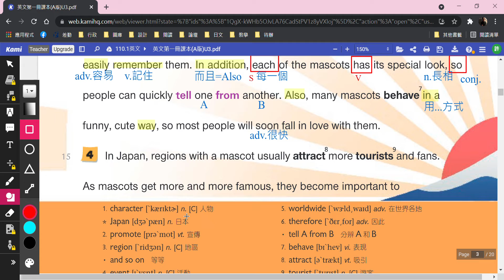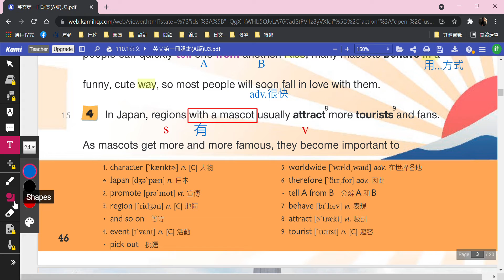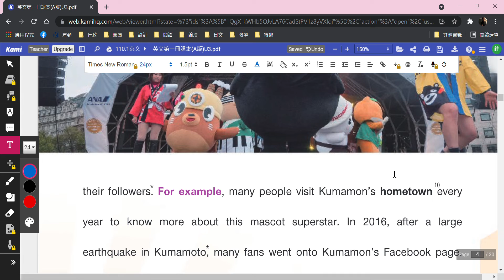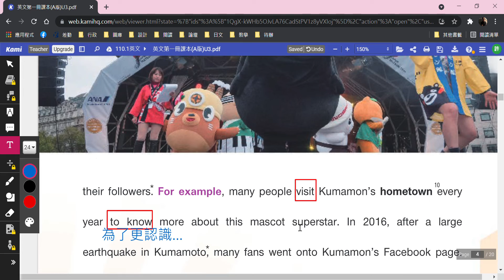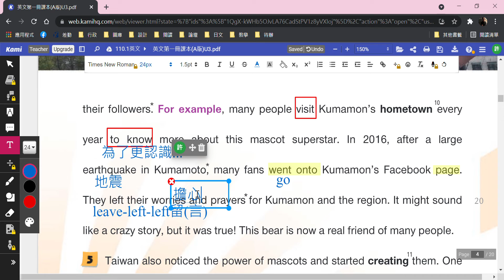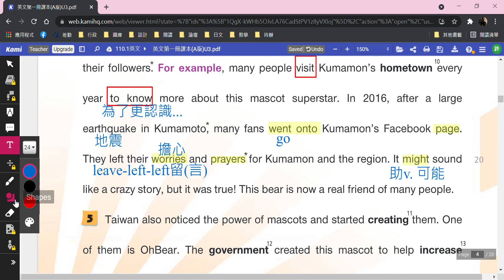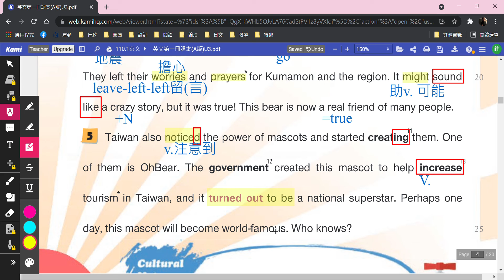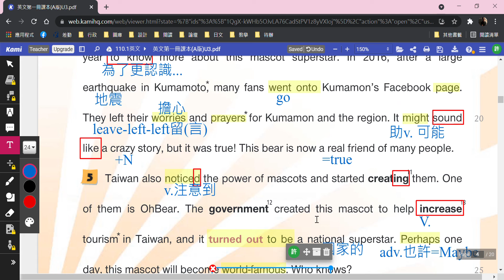B1U3 Reading Paragraph 4 5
東大技高英文Book 1 Unit 3
In Love with Mascots